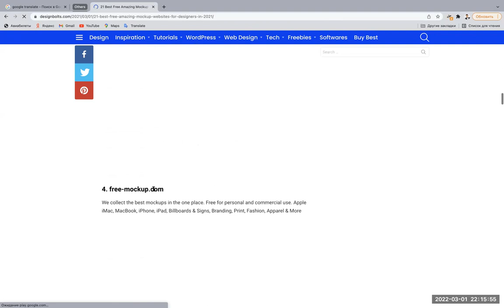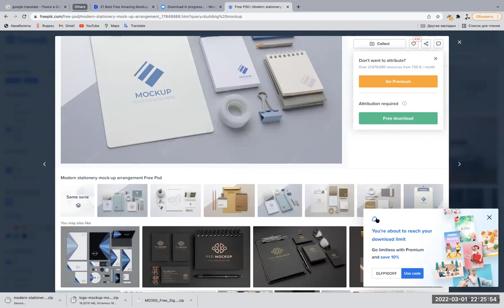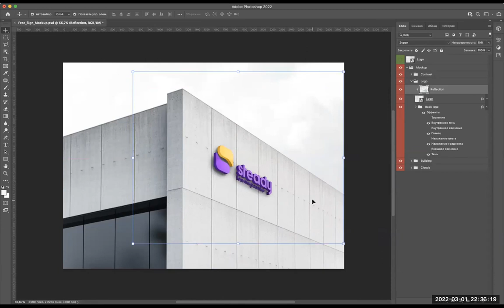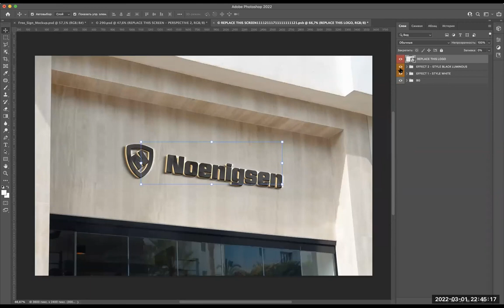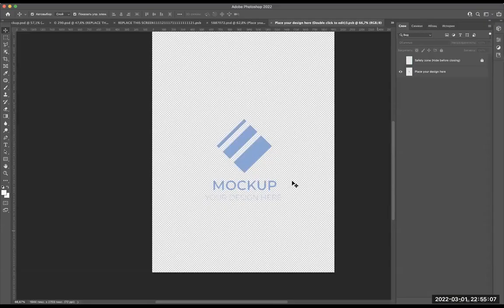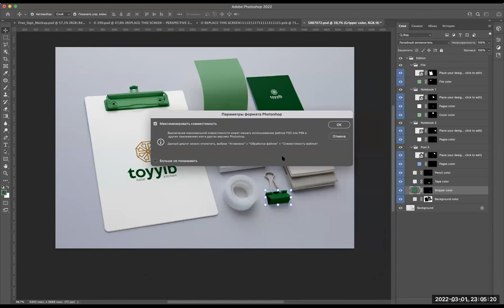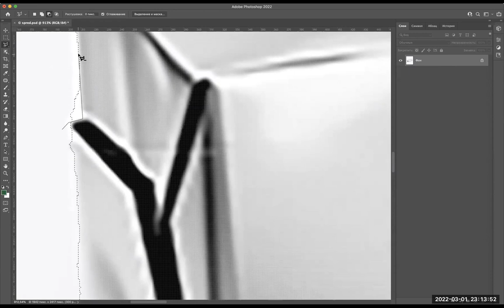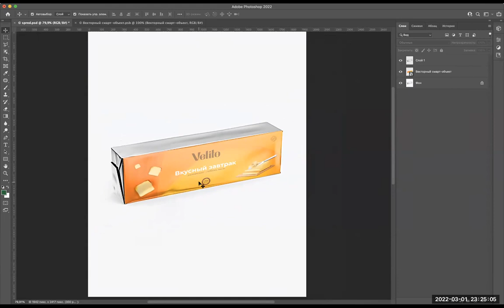🔥 09 — dars / Mockuplar bilan ishlar (Photoshop amaliyot)